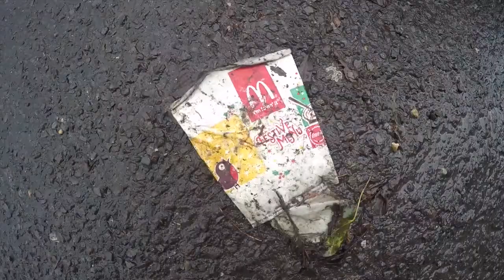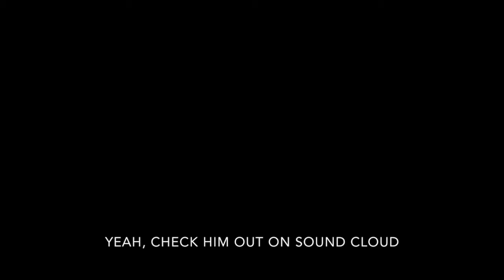Rain Skate - V.8